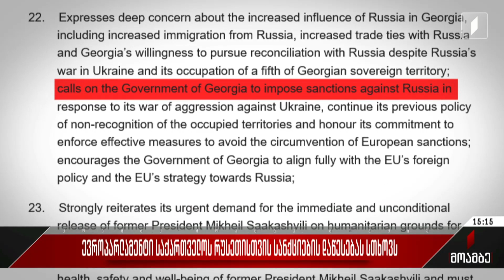ევროპარლამენტი საქართველოს რუსეთისთვის სანქციების დაწესებას სთხოვს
პოლიტიკურ სპექტრში განხილვის თემაა რეზოლუციის ის ნაწილი, სადაც ევროპარლამენტი საქართველოს მოუწოდებს, უკრაინაში ომის გამო სანქციები დაუწესოს რუსეთის ფედერაციას. მმართველი გუნდი აცხადებს, რომ საქართველო არ შეუერთდება ორმხრივ სანქციებს, რადგან, მათი თქმით, ეს ქვეყნის ეკონომიკის დანგრევას ნიშნავს. ოპოზიციაში კი აცხადებენ, რომ არის გარკვეული სანქციები, რომელთან მიერთებაც მნიშვნელოვანია, თუმცა ხელისუფლების ოპონენტები იმასაც აღნიშნავენ, რომ რაც დამაზიანებელი იქნება საქართველოსთვის, იმ სანქციების დაწესებაზე ქვეყანამ უარი უნდა თქვას.